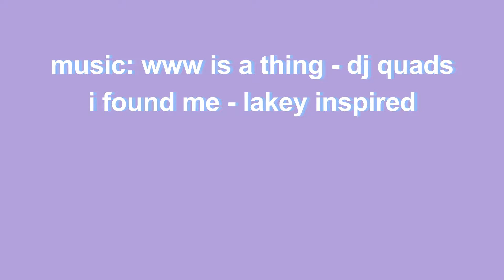train with me #1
old footage from september. decided to upload for fun (๑•ᴗ•๑)♡

juni watewolf
level 20
frost valley
clubless